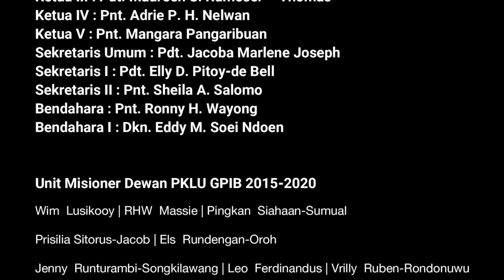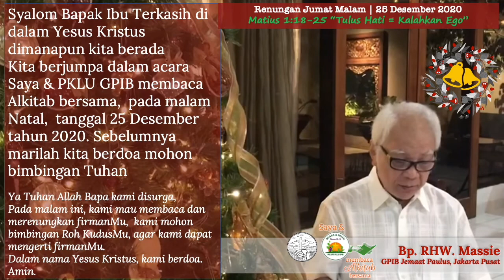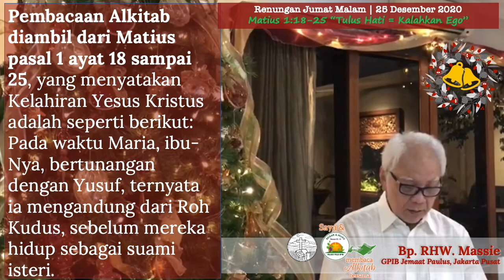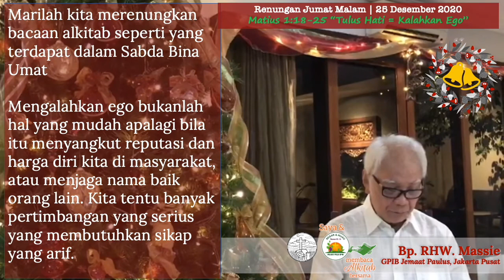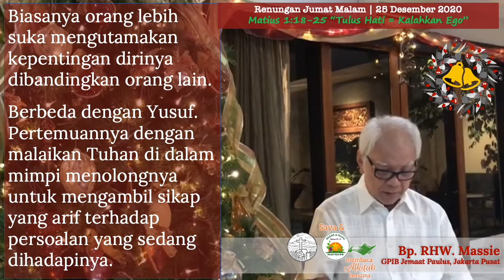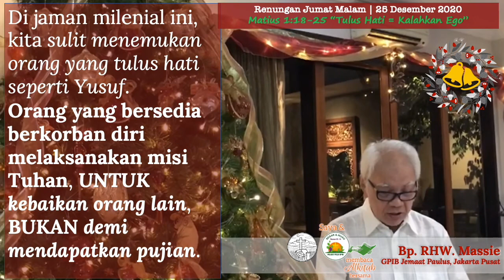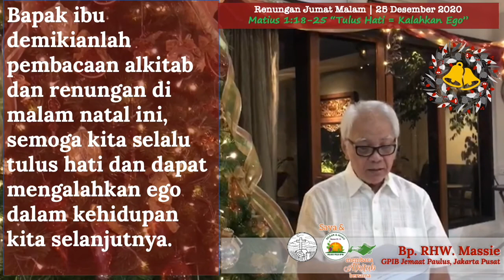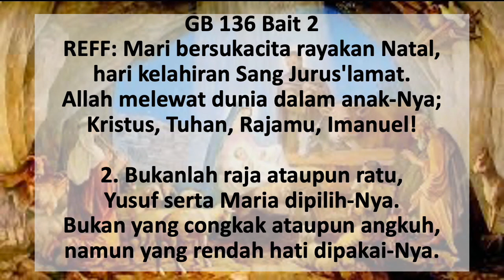Saya dan PKLU GPIB membaca Alkitab bersama, Jumat Malam, 25 Desember 2020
Pembacaan dan Doa dibawakan oleh Bapak RHW Massie, GPIB Jemaat Paulus, Jakarta Pusat yang juga sebagai Ketua I Dewan Pelkat PKLU GPIB Periode 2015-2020
Tulus Hati = Kalahkan Ego

Kegiatan "Saya & PKLU membaca Alkitab bersama" adalah sebagai salah satu tindak lanjut dari dua Dialog PKLU yang telah diadakan, yaitu menganjurkan agar Lansia tetap aktif.
Untuk mencegah Demensia, dua kegiatan yang disarankan adalah 1. bersekutu dalam kegiatan keagamaan, dalam hal ini dalam ruang pelayanan kategorial PKLU, 2. membaca.
Melalui "Saya & PKLU membaca Alkitab bersama" membuka ruang bagi bapak / ibu Pelkat PKLU GPIB untuk dapat membagi berkat dengan memimpin doa, membaca alkitab, dan renungan pagi dan malam hari yang diambil dari Sabda Bina Umat (SBU) GPIB. Selain itu, bapak ibu, saudara/i dapat bersama2 dengan PKLU melakukan saat teduh, bernyanyi, membaca alkitab, membaca renungan dan berdoa bersama.

Seluruh Bapak Ibu pengurus dan anggota Pelkat PKLU terbuka untuk dapat berperan serta.

PKLU!?!
Tetap Semangat!
Pelayanan!?!

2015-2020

Video text dibuat oleh DPKLU GPIB/VNR/2020 bait 1 dan 2 diambil dari